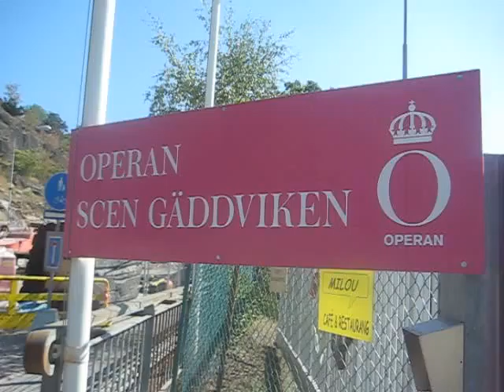operan scen gäddviken